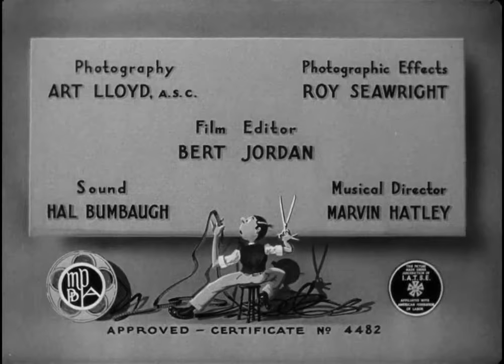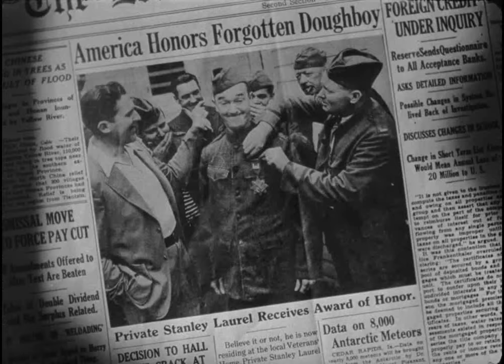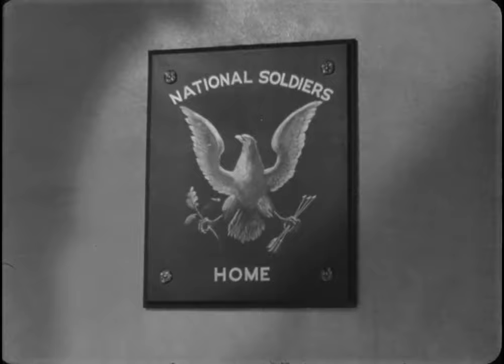حصرياً سلسلة أفلام لوريل وهاردي ( الأغبياء ) إنتاج 1938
فريق تمثيل كوميدي مكون من البريطاني ستان لوريل
والأمريكي أوليفر هاردي ، " لوريل " يمثل شخصية
النحيل الذي يتميز بالغباء المفرط أما " هاردي " فهو
البدين الذي يحاول أن يظهر بمظهر الذكي بينما هو
لايقل غباءً عن صديقه لوريل ، وهما يمثلان بالغالب
شخصيتا مواطنين بسيطين يحاولان دائما البحث عن
الوظائف ويواجهان مشاكل تنتهي بكوارث لعجزهما
عن إيجاد حلول سليمة ... ظهرا معا في 107 فيلمًا
كوميدياً ما بين عامي 1921 و 1951 .
(الأغبياء) فيلم كوميدي حربي أمريكي ..
صدر عام : 1938
من إخراج : جون جي بليستون
التقييم : 7.6/10
فريق التمثيل :
ستان لوريل~أوليفر هاردي~باتريشيا إليس
مينا جومبيل~بيلي جيلبرت~جيمس فينلايسون